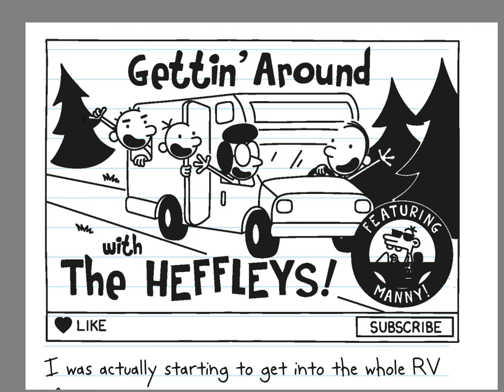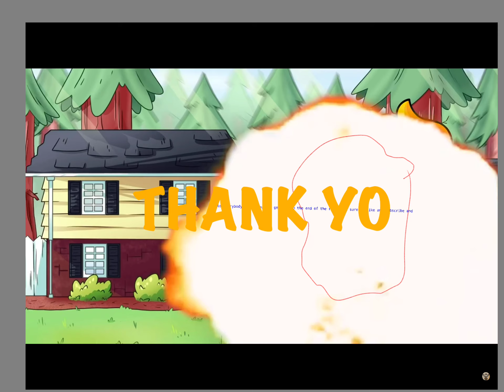Saucer swing stories